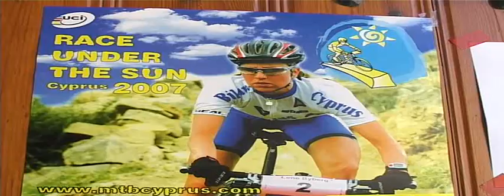Race Under The Sun 2007 - Cyprus C1 mountain bike race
Watch some of the best mountain bikers in the world tackle one of the first races of the season in sunny Cyprus.

The race was held on the 11th of March 2007 on the tough Cross Country course of Yermasogia Limassol.

Winner was the upcomming sensation of the year, Yaroslav Kulhavy from Czech Republic who beat after a hardly fought race Italians Yader Zoli and Tony Longo.

In the Women category Sabine Spitz beat the rest of the strong field which included between others Tereza Hurikova (2nd) Elisabeth Osl (3rd) and Petra Henzi (4th)